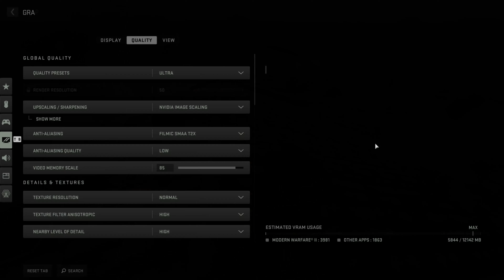Call of Duty Modern Warfare part 5 کالاف دیوتی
thank u guys for your support